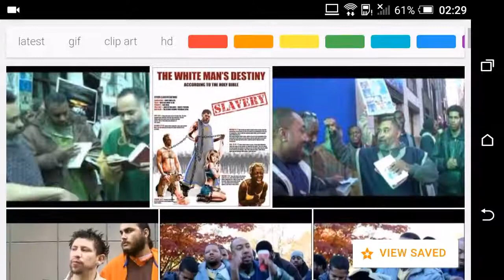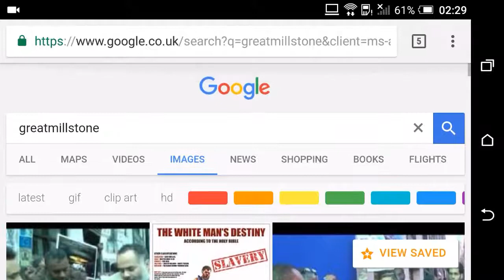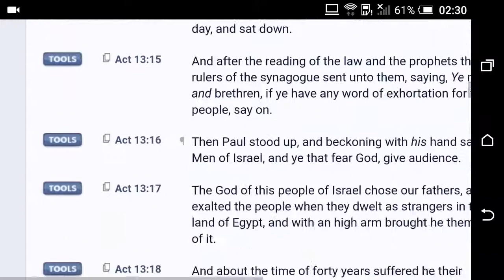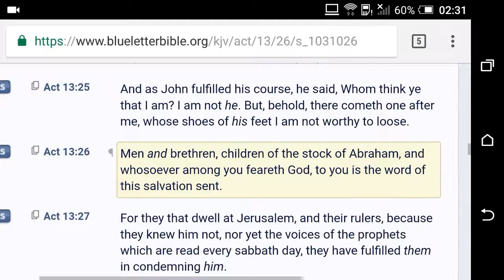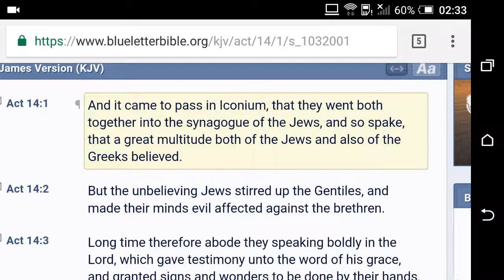This truth Is VIRAL!!!(GMSUKTHEENDISNIGH)